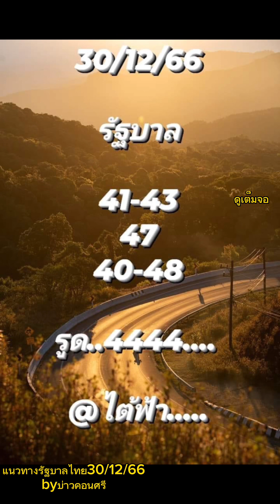รวมมิตรเจ้าดังงวด30/12/66ขอให้ผู้ชมเฮงๆสุขสันต์ปีใหม่67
ฝากติดตามช่อง:บ่าวคอนศรี

มีแนวทางทุกสำนักมาแบ่งปันกันครับ